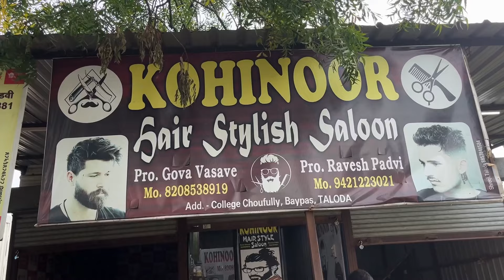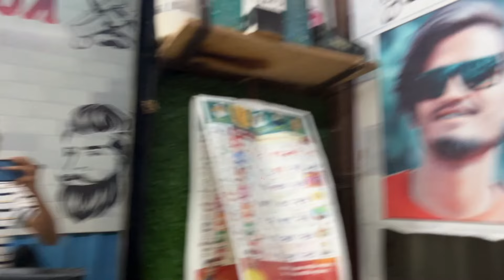नवरात्रि में प्रोग्राम कहा है Rocky Star Band का 😱